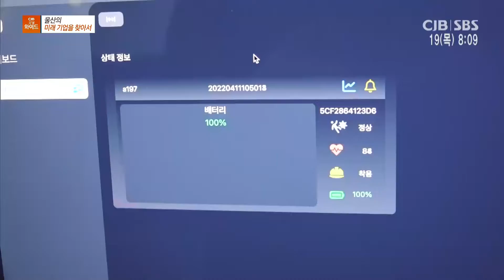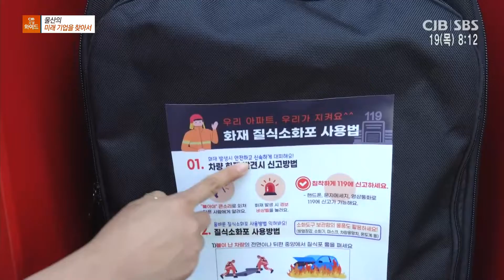모닝와이드 - 울산의 - 미래 기업을 찾아서